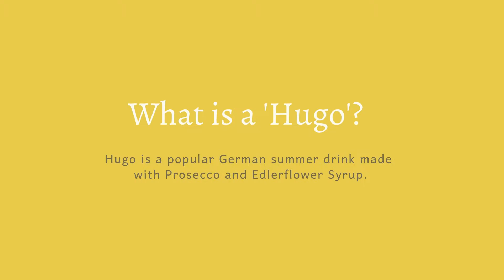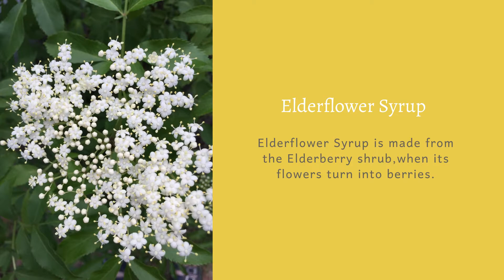Hugo (Drink)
Hugo is an iconic summer drink in Germany made with elderflower syrup - an ingredient relatively unknown!